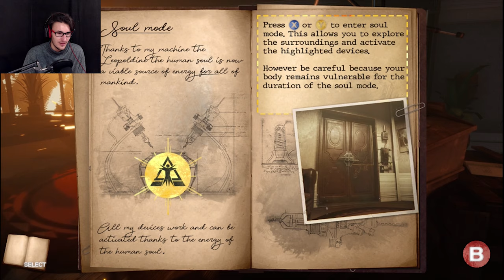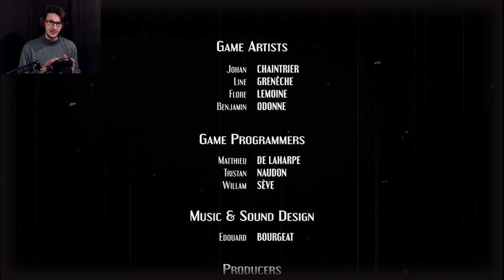DON'T MOVE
Dr. Grant, why have you lied to me.

Horror Outro: "Scary Hour" by Omar Varela, you can listen to it over at "DubstepGutter"►